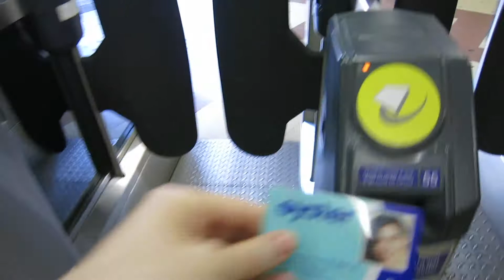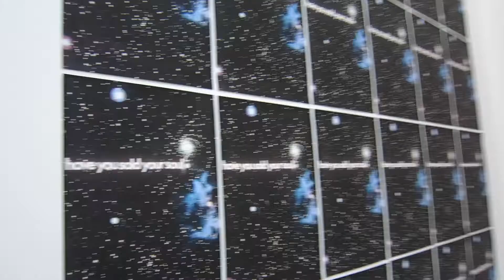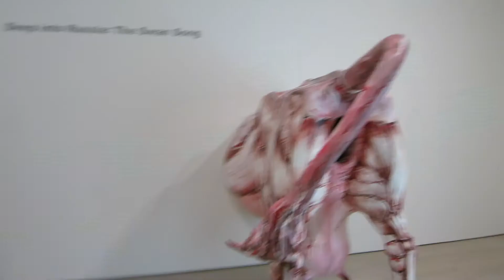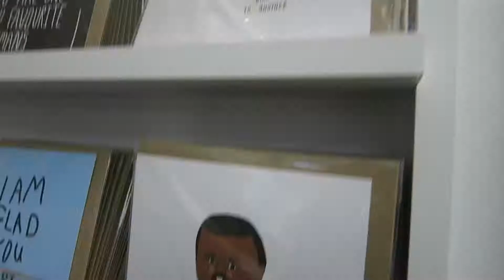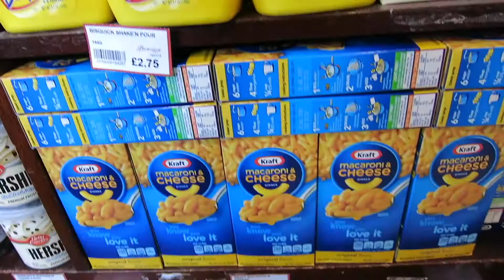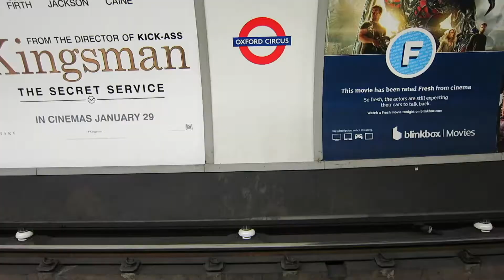MEETING JIM CHAPMAN & CHIPOTLE IS STINGY HERE | LDN Week 3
THIS IS TWO YEARS AGO. YES I KNOW. I'M INCREDIBLY LATE TO EDIT THIS. BUT I NEED TO FREE UP SPACE ON MY HARD DRIVE SO HERE WE ARE. (tysm for understanding)
London Week 3!